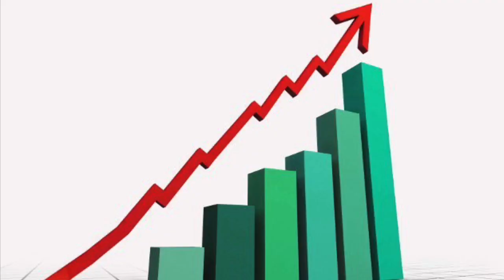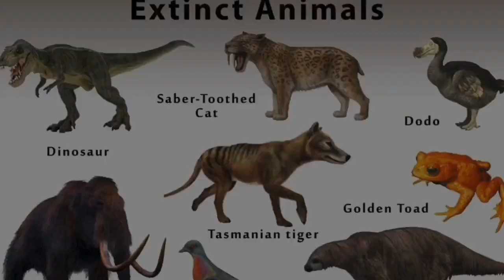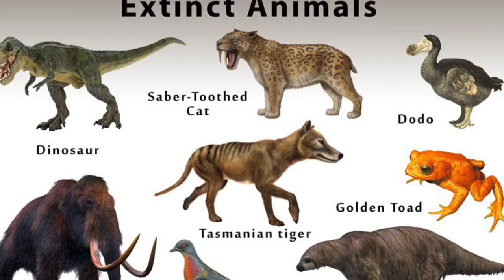Mass Media Final Project || Eybell Isambert